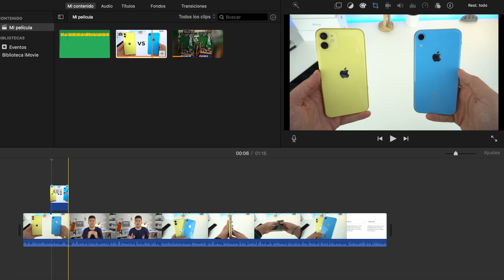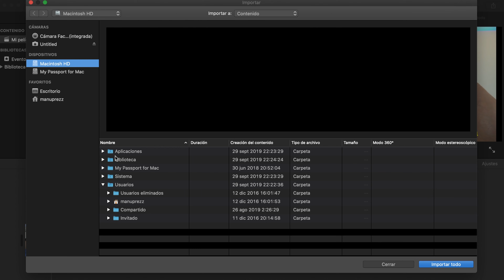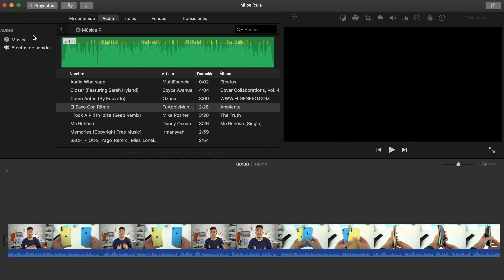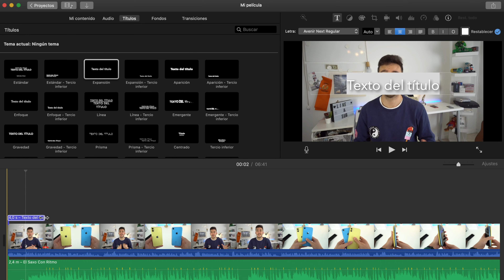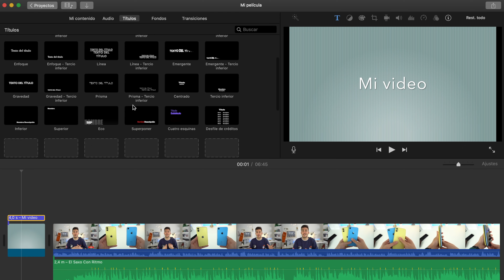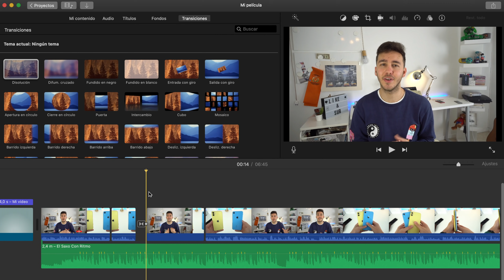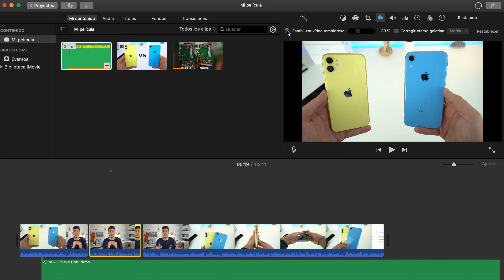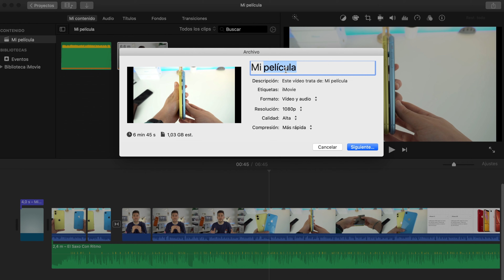iMovie, tutorial para editar videos con Mac Gratis 👏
Tutorial de iMovie para editar videos en tu Mac de forma super fácil. Una aplicación que todos tenemos en nuestros Macbook de forma nativa y gratuita, propia de Apple. Te dejo el enlace por si no la tienes aquí debajo.